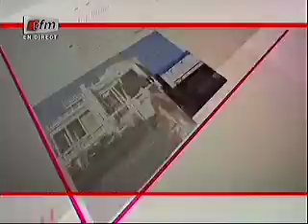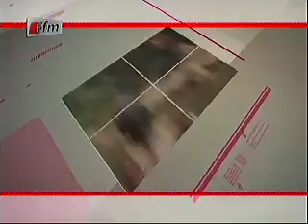Wareef - 9 Septembre 2014 - Relation entre Professeur et Eleve